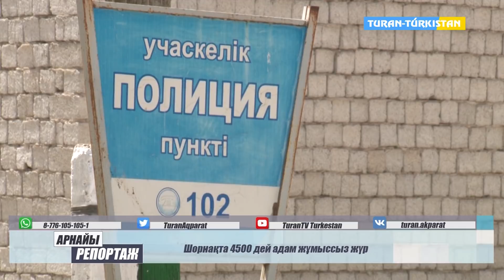Шорнақта 4500 адам жұмыссыз жүр.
Шорнақ ауылының қауіпсіздік мәселелеріне қатысты ауыл әкімі міндетін атқарушы Нышанкүл Жуманова ханым сұхбат берді .